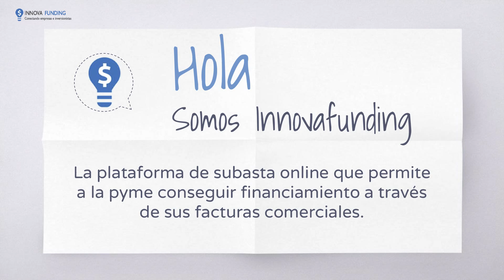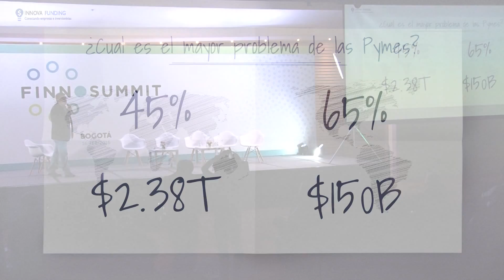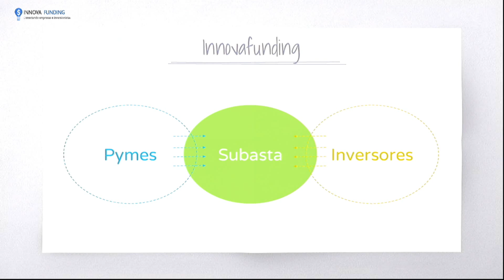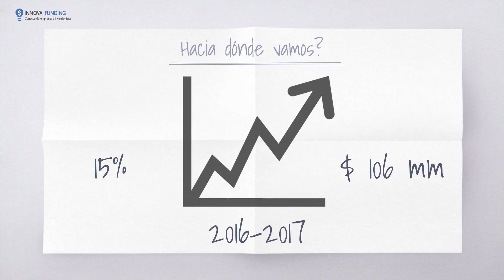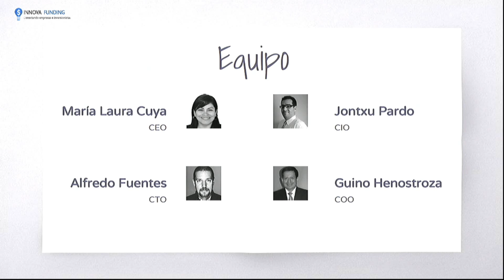FINNOSUMMIT Challenge 2016: Innova Funding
Innova Funding fue una de las finalistas del FINNOSUMMIT Challenge 2016 gracias a su proyecto que ofrece un marketplace que conecta a inversionistas con pymes facilitando el acceso a financiación.

La startup tuvo la oportunidad de presentar su proyecto en el FINNOSUMMIT en Bogotá, el pasado 16 de Febrero de 2016. Te invitamos a ver el video de su pitch y descubrir por qué se posicionó como una de las ideas más disruptivas de la región sudamericana.